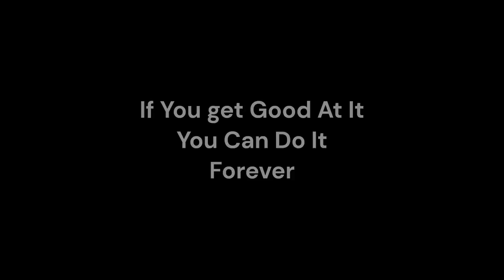How to do gorilla tag's new (Floating Glitch) Read pined comment!